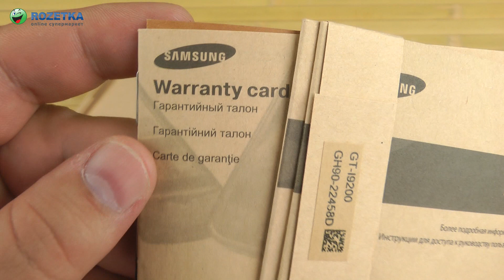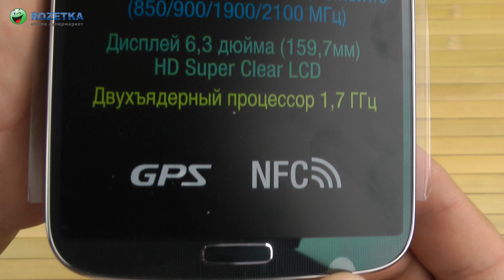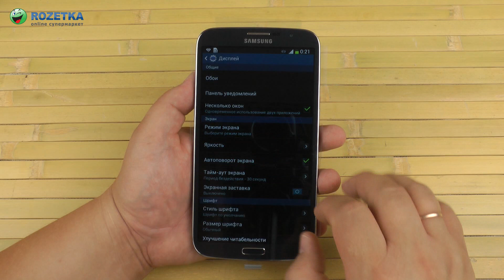Распаковка Samsung Galaxy Mega 6.3 I9200 Nova Black